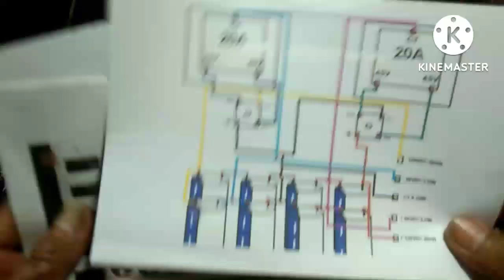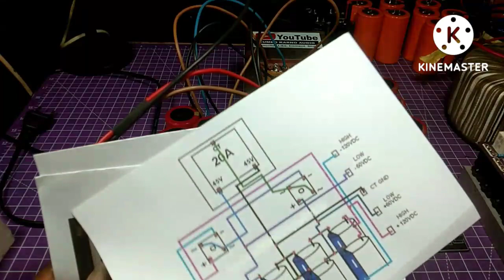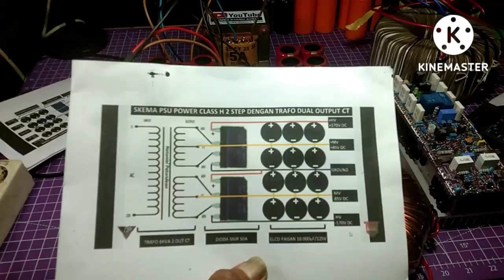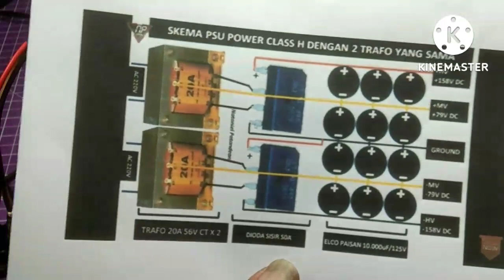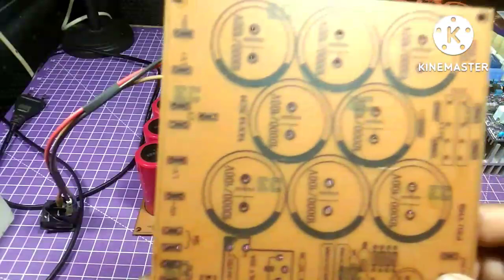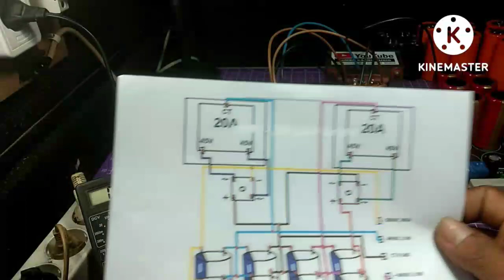skema psu Class H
Class H secara topologi adalah sama dengan class A/B. Perbedaan hanya terletak pada jalur tegangan yang bisa otomatis berpindah ke tegangan tinggi dan rendah, sehingga sangat cocok sebagai power berdaya tinggi misalnya untuk keperluan outdoor.